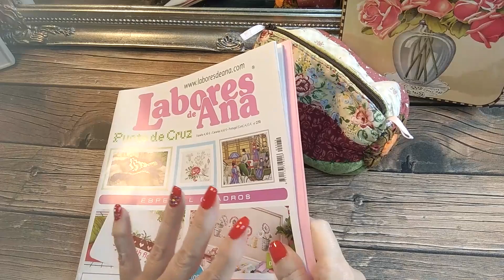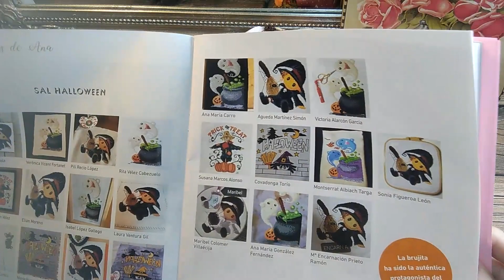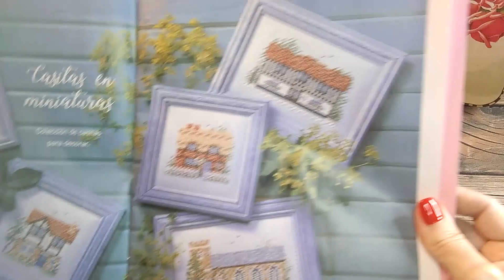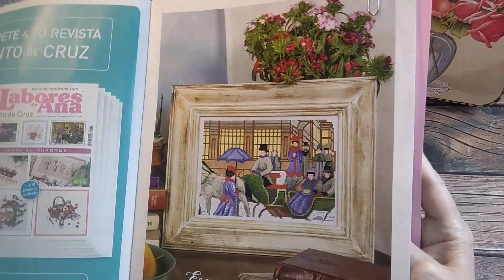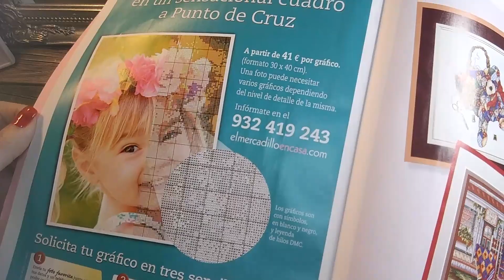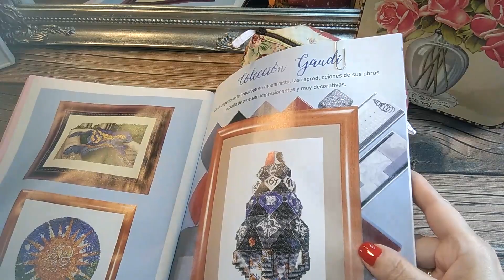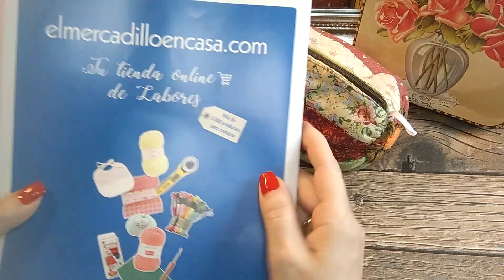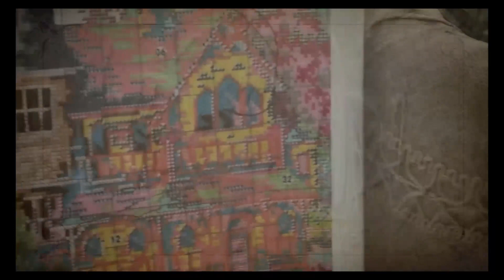Especial cuadros de la revista Labores de Ana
Normalmente pasamos un montón de tiempo hojeando una revista detrás de otra para elegir un cuadro para bordar porque, lo más usual, es que en las revistas nos mezclen todo tipo de labores porque nos gusta hacer de todo: patchwork, costura, ganchillo, punto con dos agujas...

Por eso, tener una recopilación de cuadros para hacer en punto de cruz en una sola revista es un auténtico lujo.

Espero que difrutes viendo esta nueva revista conmigo.

Almubesos